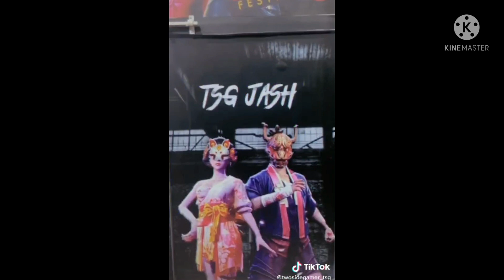TIKTOK TWO SIDE GAMMER PART 3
3k aim